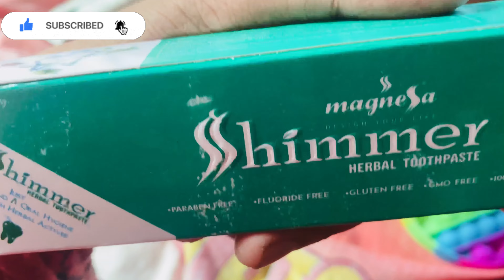അങ്ങനെ മാപ്പിൾന്റാടത്തേക്ക് പോക്കാണ്🔥/എന്തെല്ലാ എടുക്കണ്ടേ/🥺Bag packing/Jasmi's world